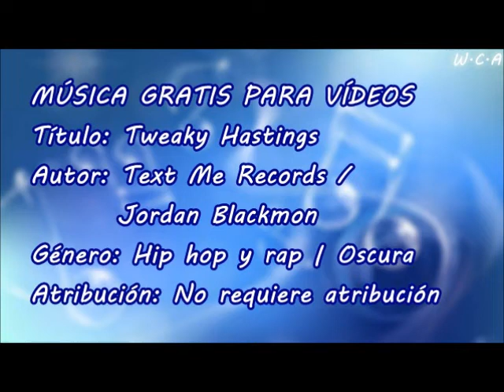Tweaky Hastings - Text Me Records / Jordan Blackmon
Título: Tweaky Hastings
Autor: Text Me Records / Jordan Blackmon
Género: Hip hop y rap | Oscura
Atribución: No requiere atribución